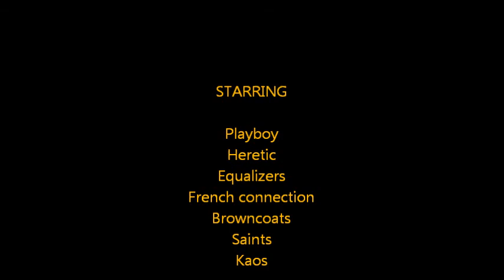Fallen earth:aertis pvp blockade fight